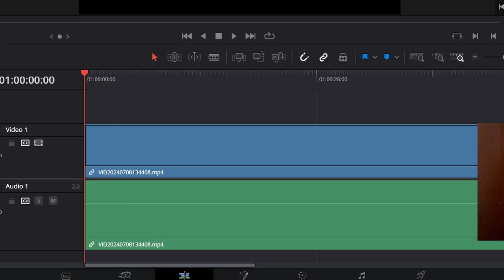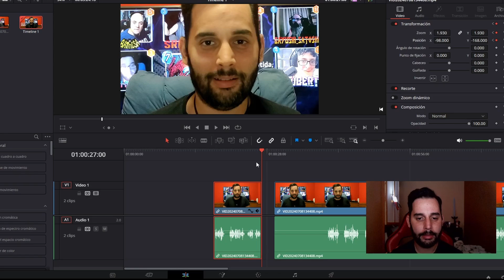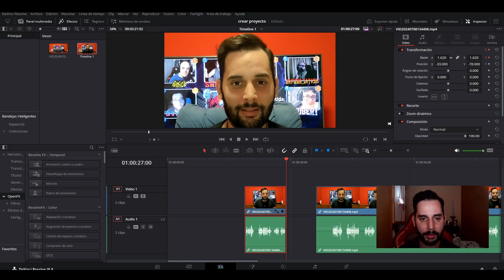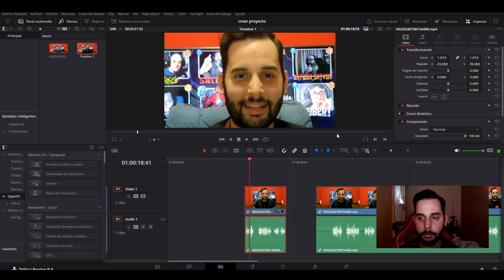Cómo hacer ZOOM RÁPIDO y LENTO en DAVINCI RESOLVE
Tutorial de como hacer el zoom rápido y lento con el programa de edición de video davinci resolve.

Capitulos:
00:00 IMPORTANTE
00:14 Como hacer ZOOM LENTO en davinci resolve
01:49 Como hacer ZOOM RAPIDO en davinci resolve
02:15 Como hacer el zoom out en davinci resolve
03:15 CURSO DE DAVINCI RESOLVE GRATIS
03:21 IMPORTANTE MIRAR